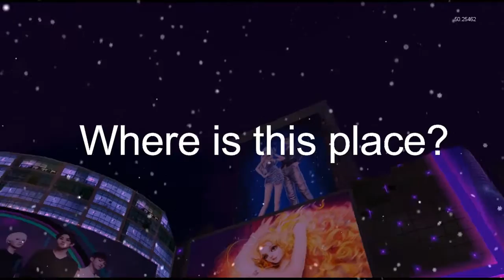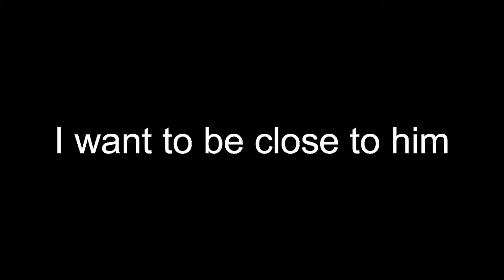Fox Tail Ep 1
KY Karaoke No. KY47353 - Nonono (Instrumental)
Nyan cat
Secret - Talk That (Instrumental)
MBLAQ - Be a man (Instrumental)

Touch 3Claws/Prodigy character credit:

Yion~ - Cupid
~XOXO~ - Cupid
Lozen - Cupid
Kozen - Cupid